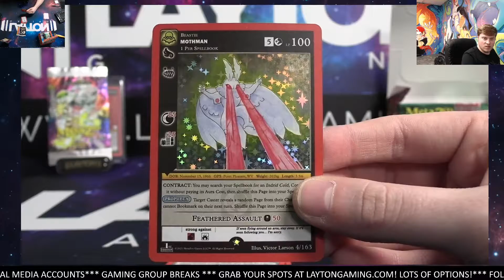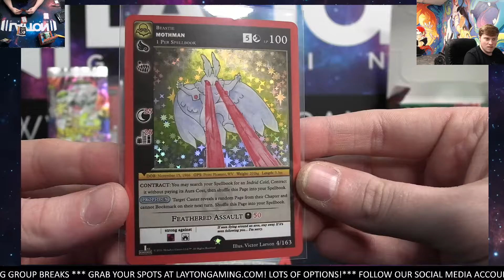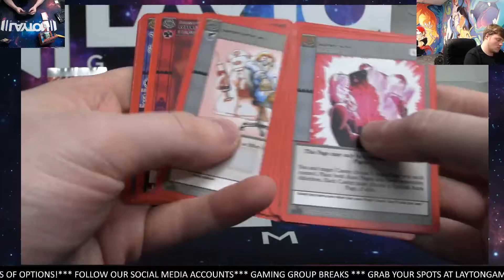Ripping a Metazoo Madness Bundle for Nicholas N